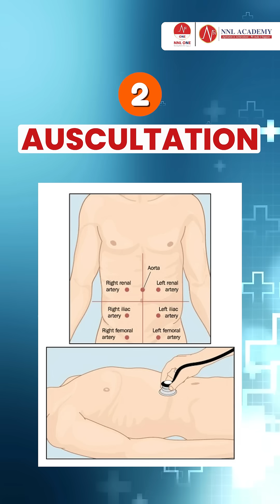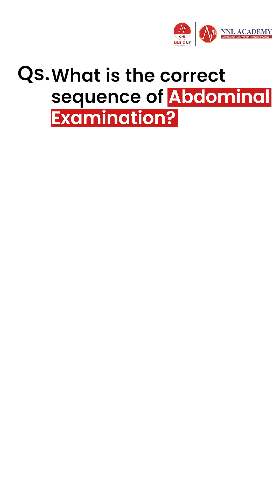Do you know the correct sequence of abdominal examination? | Know from Ms Priyanka Randhir | NNL ONE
Do you know the correct sequence of abdominal examination? Many get it wrong, but not you!🩺

Follow the right steps: Inspect → Auscultate → Percuss → Palpate for accurate diagnosis.
Skipping or mixing the order can lead to errors in assessment! 🚀

Watch this quick guide to refine your clinical skills and ensure precise patient evaluation.
Whether you're preparing for exams or sharpening your medical expertise, mastering this sequence is a must!
Watch, Learn & Ace Your Skills!

Tag your study buddy! 👩‍⚕️👨‍⚕️